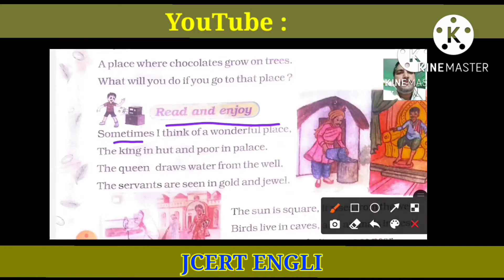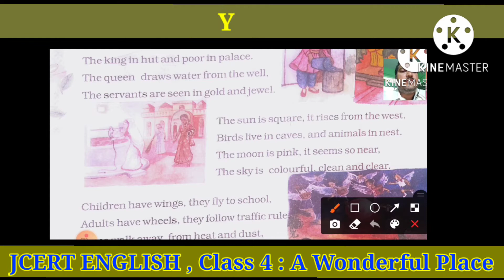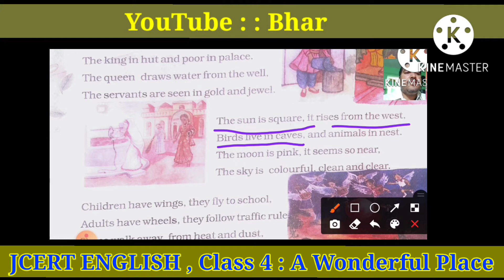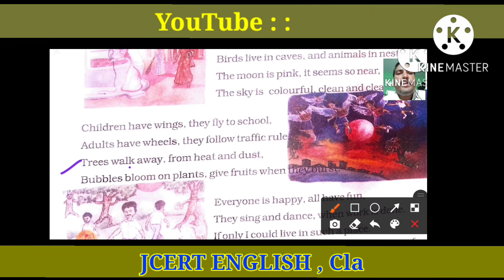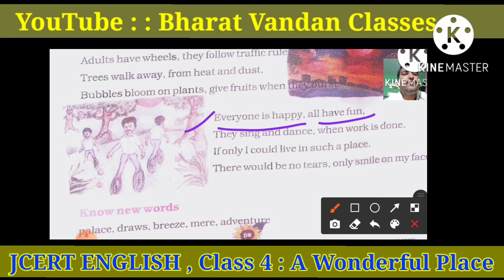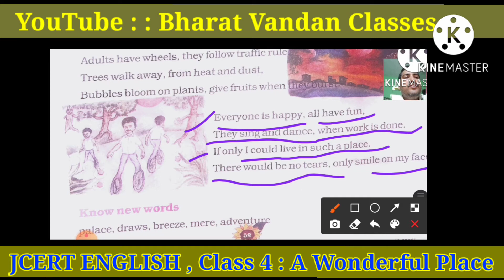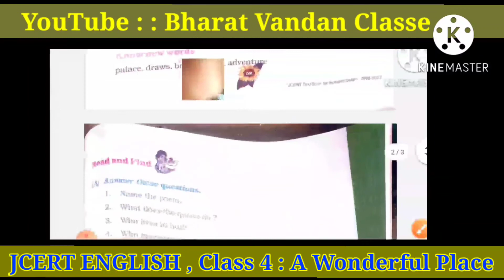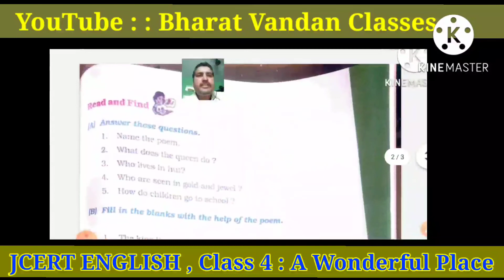A Wonderful Place (poem) | JCERT English Class 4 | SUNSHINE IV | In Hindi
A TRIP TO JAPAN Questions and Answers :-

JCERT ENGLISH CLASS IV
SUNSHINE  IV
English Textbook Class 4
A Wonderful place (poem)
A wonderful place poem in Hindi
A wonderful place poem in English